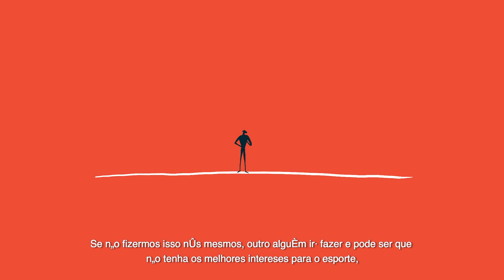Portuguese - Slackline World Ranking List